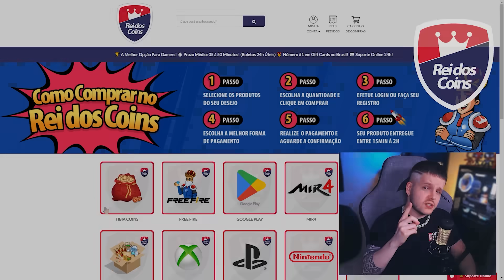😱 DESCOBRI A BURLA ROUBADA DO NOVO EMOTE ESPECIAL DO ESCUDO NO STUMBLE GUYS! 🔥 ‹ KHORTEX ›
💎 Me apoie usando o código de criador: KTX

KTX

🎯 Edit: Adobe Premiere PRO CC 2020
🖥️ PC Config 🎮
- 32 GB RAM (3666MHz)